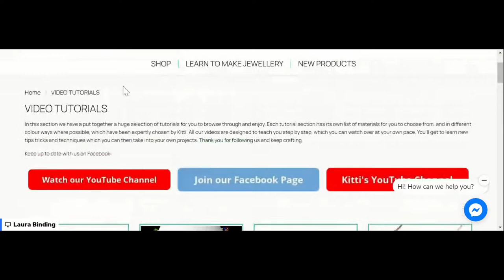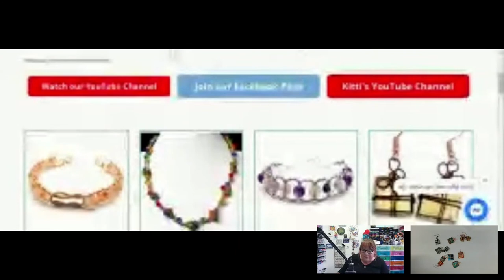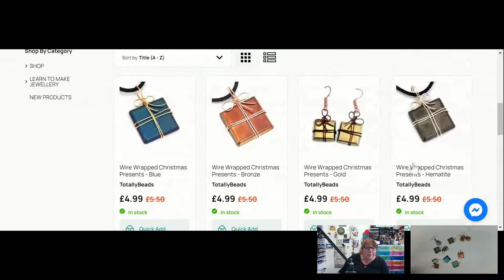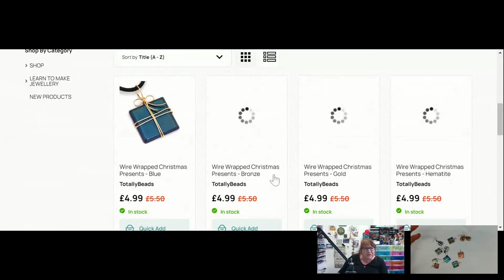Quick Christmas Present Pendants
In todays live tutorial I’m going to show you step by step how to do create a Pendant representing a Christmas Present. This is a quick make and a perfect way to get ready for the season ahead.

👉 Materials Used in the Video:
➡️ Hematite Square Pendant
➡️ 0.4mm Copper Beading Wire